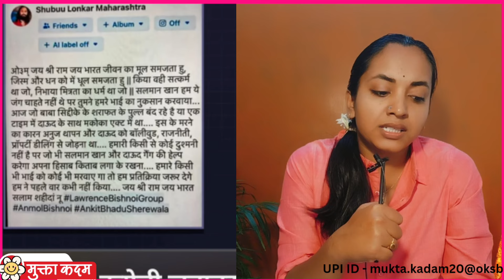Baba Siddiki प्रकरणाची संपूर्ण स्टोरी |chagan bhujbal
Baba Siddiki प्रकरणाची संपूर्ण स्टोरी
chagan bhujbal on baba sidakki
Ajit pawar
Who was baba sidaki
Baba sidaki and salman khan friendship
Lorence bishnoi baba sidaki
Baba sidaki mumbai story
Marathi news
Sharad pawar latest news
 Sanjay raut latest news
Aditya thakrey on baba sidaki
Mukta kadam on baba sid